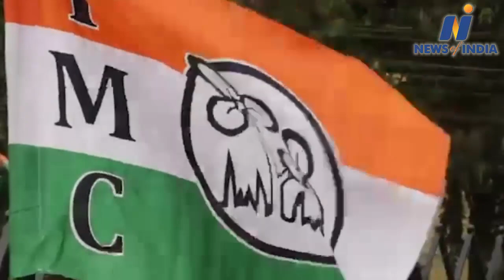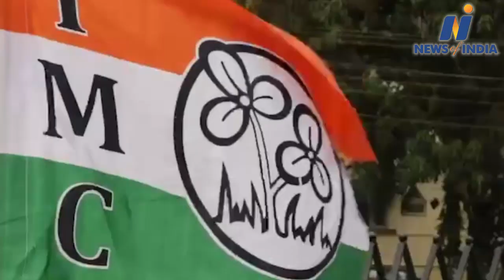12 MLAs resigned from Congress. Joined TMC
12 MLAs resigned from Congress. Joined TMC